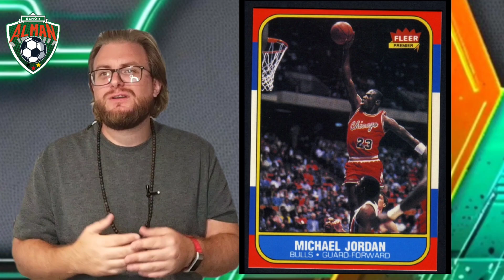UNA CARTA SUPER VALIOSA • MICHAEL JORDAN